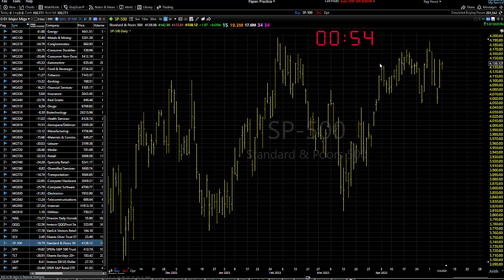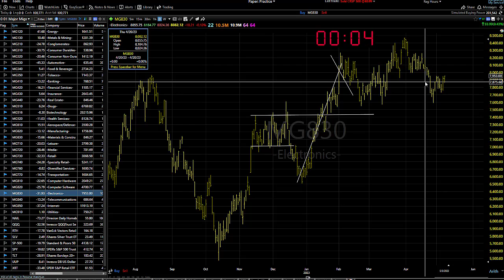05/09/23 Dave Landry's Market In A Minute-Stealthy Breakout In Nasdaq?, Sit On Your Hands, Fow Now